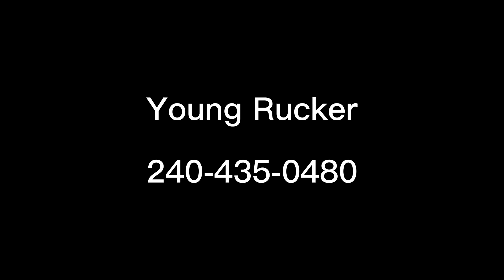Young Rucker (TOYOTA CERTIFIED LANDOVER MARYLAND)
We have over 150 Toyota’s in stock, ready for ￼ immediate delivery !

Young Rucker
Capital Plaza Toyota
Landover Maryland